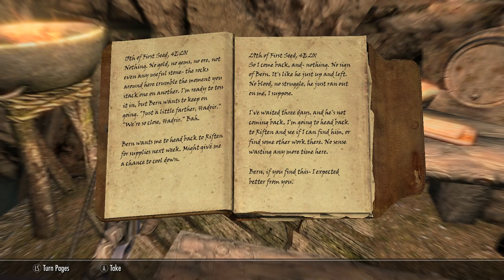THE ADVENTURES OF HUGH MUNGUS - Skyrim AE + Paid Mods - Legendary Survival Mode #12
So I spent $60 aussie bucks on all the recently "released" range of paid mods and after playing for a bit before recording I like what I see so far, East Empire Expansion and Katja the Thief in particular. These two I really think are worth purchasing.

Playing Lizard on survival mode, interest to see if Lizards can survive where it's freezing.

I played around 10 hours with the only mods being used were the paid ones and below are some bugs I found and how to avoid them
1) Katja: sometimes does not tag along after fast travelling. Just fast travel to the same spot again and she should appear.
2) Katja: After Killing a dragon, she will hang around the bones with other NPC's, not following you, until those NPC's walk away from the dragon bones
3) Sha'khar: When progressing through East Empire stuff he sometimes bugs out and the game freezes up. Make sure to quicksave before interacting with him at Whiterun trading post